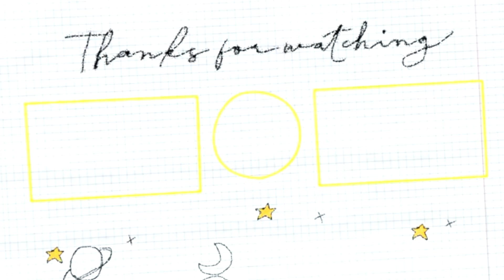Baby Namen, die ich liebe und Pablo nicht | madametamtam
Heute sind wir wieder für euch gemeinsam vor der Kamera. Pablo bekommt seine Revanche! Ich stelle euch 10 Babynamen vor, die ich total schön finde, die Pablo aber problematisch finde. Wie habt ihr es geregelt, wenn ihr einen ganz anderen Geschmack hattet als euer Partner/eure Partnerin?

FOLGT MIR ▹

AUSGEWÄHLTE NAMEN ▹

Mädchen

1. Alma
2. Emma
3. Nada
4. Luna
5. Nala

Jungen

1. Elias Noah
2. Matteo
3. Gabriel
4. Malo
5. Hammoudi

MEINE TOP 3 BABY LATZHOSEN ▹

Gelb karierter Ketiketa Overall
Mauve Konges Slojd Strampler
Gestreifte Zhoe & Tobiah Latzhose

ICH TRAGE ▹

PABLO TRÄGT ▹

Beiger Samson Samsoe Sweater oder ähnlich
Ralph Lauren Brille

MUSIK ▹

30 Tage gratis testen und Copy Right Free Musik herunterladen und nutzen

Hauptkamera - Sony Alpha 7 III
Hauptobjektiv - Sony 16-55mm 2.8
Vlog-Kamera - Sony Alpha 6600
Vlog-Objektiv - Sony 35mm 1.8